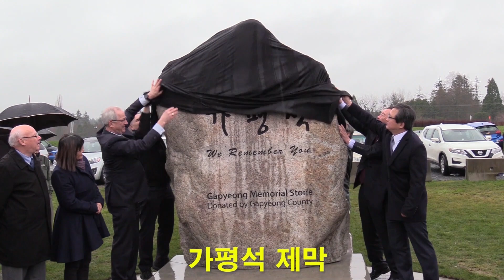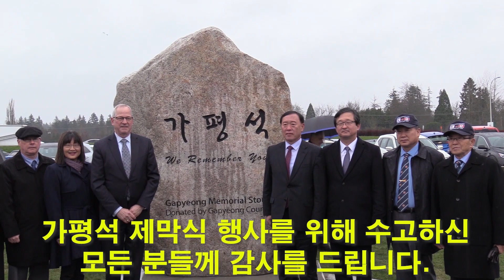6.25 전쟁의 가장 치열했던 '가평 전투'를 기념하는 가평석 제막식 행사 (2019. 1. 22.)